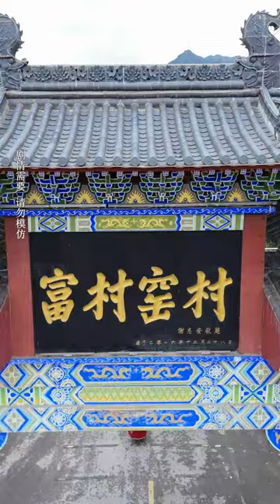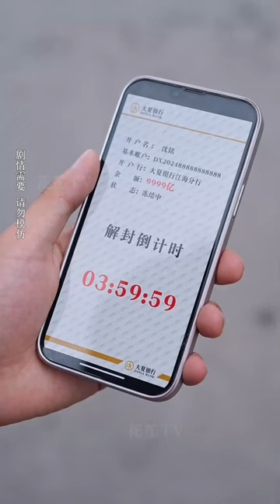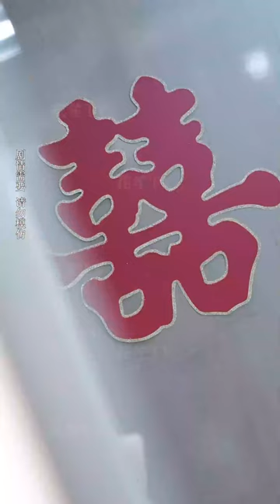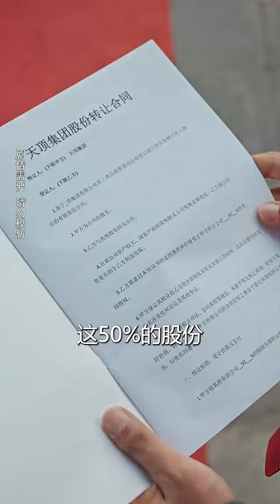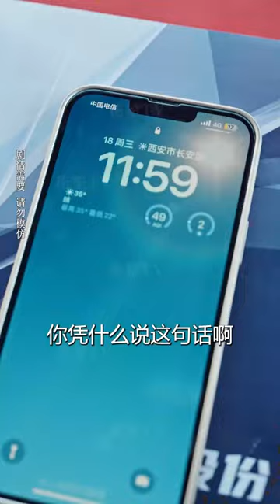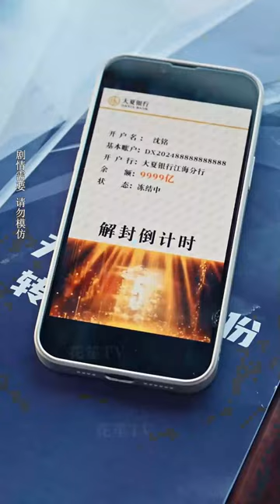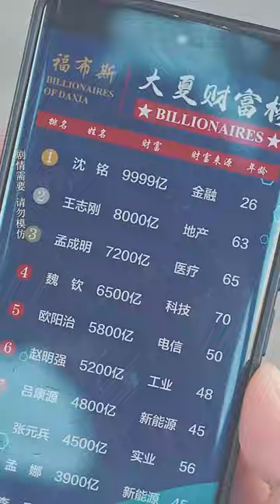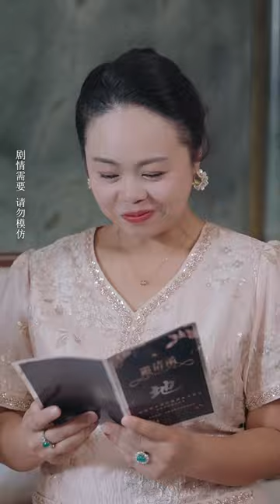【Multi Sub】[FULL |破茧] 华尔街金融巨子沈铭，千亿资产被冻结，与女友因人从中作梗而关系破裂，并面临多方势力联合打压 ,关键时刻他将如何逆风翻盘？counterattack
【大纲】曾是华尔街的金融巨子的沈铭，因被美国封杀千亿资产被冻结回归平凡生活。三年封禁期即将结束，他准备与女友楚嫣儿结婚。此时，天顶财团的宁若男试图请沈铭复出，但被他以婚事推脱。楚嫣儿却被财团副总萧天策看中，萧天策和柳如烟两人联手刁难沈铭，逼迫其退婚，甚至在迎亲路上索要高额彩礼。沈铭的母亲卖房支持儿子，但楚嫣儿最终因200亿注资无情分手，并试图伤害沈铭一家。关键时刻，宁若男派人携合同赶到，阻止了局面恶化。
【男主】周联—沈铭
【女主】刘嘉慧—楚嫣儿